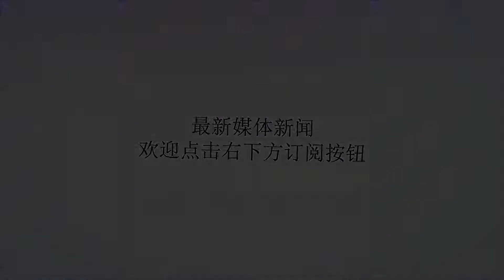新加坡官方辟谣：李显龙与马前总理贪污案无关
谢谢！李显龙和纳吉布海外网11月8日电此前，有网站曝出新加坡总理李显龙恐与马来西亚前总理纳吉布有不正当交易，已成为“一马案”主要调查目标。今日（8日），新加坡官方辟谣，称该文章为假新闻，带有诽谤性质。昨日（7日）一篇题为“新加坡总理李显龙成为‘一马案’主要调查目标”的文章刊登在“报道”网站上（theCoverage）。文章指出，一名来自马来西亚砂拉越州的记者（ClareRewcastle）透露，马来西亚方面目前正在调查新加坡总理李显龙和纳吉布之间的秘密协议。这些协议在纳吉布仍在任期间达成。这些协议包括建设新加坡—马来西亚高速铁路，当时马来西亚正陷入万亿令吉债务和水价严重不足的销售协议，以换取新加坡银行帮助洗白“一马公司”的数十亿美元。据新加坡《海峡时报》8日报道，新加坡驻马来西亚特使声明，这篇文章绝对是假新闻，而且很显然是带有诽谤性质的。今年9月，纳吉布因卷入“一马案件”而被捕。随后，纳吉布面临25项有关“一马案件”的控状，包括涉嫌贪污及接受、使用和洗黑钱。纳吉布对25项指控均表示否认。据路透社报道，目前纳吉布正面临32项涉嫌刑事失信、洗钱和贪污的指控，涉案金额达23亿令吉（约38亿人民币）。新加坡为总理年薪辟谣:是220万新元不是450万新元对于坊间传闻李显龙年薪高达450万新元（约合2250万元人民币）的说法，新加坡政府网站Factually作出澄清，称李显龙的年薪是一位初级（MR4）部长年薪的两倍，也就是220万新元。针对近期出现有关部长薪金的种种传言，政府网站Factually指出这些都是网上“假信息”。